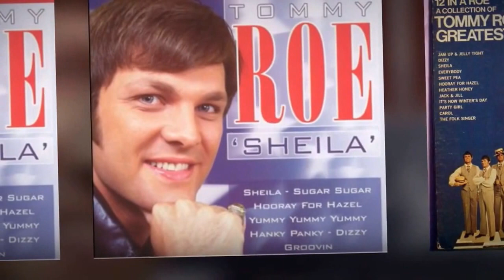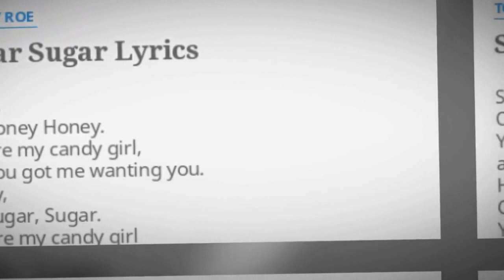TOMMY ROE- "SUGAR, SUGAR" (LYRICS)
LYRICS: Sugar, ah honey honey
You are my candy girl
And you've got me wanting you.
Honey, ah sugar sugar
I just can't believe the loveliness of loving you
(I just can't believe it's true)
I just can't believe the wonder of this feeling too
Ah sugar, ah honey honey
Ah honey, ah sugar sugar
When I kissed you, girl, I knew how sweet a kiss could be
(I know how sweet a kiss can be)
Like the summer sunshine pour your sweetness over me
(Pour your sweetness over me)
Sugar, pour a little sugar on me honey,
Pour a little sugar on me baby
(I'm gonna make your life so sweet)
Pour a little sugar on me honey.